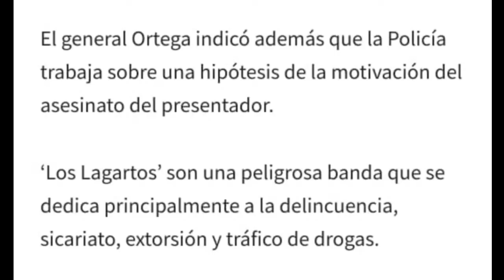ENVIVO LA POLICIA TIENE UNA SOLA HIPOTESIS EN CASO EFRAIN RUALES / LA VOZ DEL PUEBLO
Conoces algo que quieras Informar a
Karen Minda mucho respecto
Por Favor! 👍